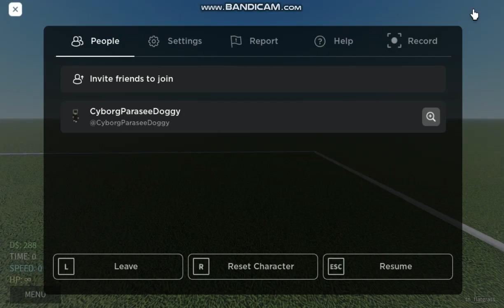True Nextbots Colden Jumpscare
True Nextbots is a nextbot game where you can spawn nextbots or even become them.